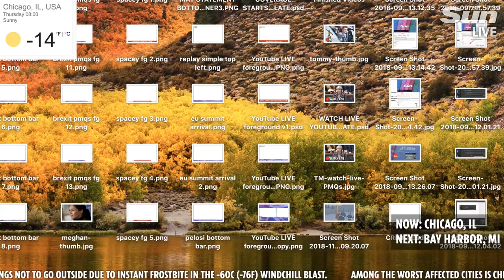Polar vortex LIVE: US midwest plummets to -65.2F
It's so cold in Chicago people are being mugged for their COATS as the US Midwest is struck with freezing temperatures as low as -54C.

Spurred on by some of the coldest temperatures in 20 years, the cruel thieves seem to be targeting Canada Goose down jackets.

The coats, made popular by celebrities in recent times, are proving even more valuable than their £1,000 price-tags as authorities warn the public in some areas they'll “freeze to death in minutes”.

The brutal polar vortex is set to unleash savage blizzards that will deliver Siberian-like temperatures to the likes of Minnesota, Wisconsin and South Dakota.

In such harsh conditions, authorities warn frostbite and hypothermia are a constant threat.

The brunt of the vortex will slam arrive n the middle of the week, according to US National Weather Service...

US weather – 12 dead in -75F Midwest polar vortex amid INSTANT frostbite warning as 2,600 flights are cancelled due to freak snowsqualls:

US weather forecast map of polar vortex freezing Midwest in -60C Antarctica chill goes viral as it looks VERY rude:

US weather – Warning to ‘avoid taking deep breaths’ as -60C Midwest wind chill brings temperatures lower than Antarctica: